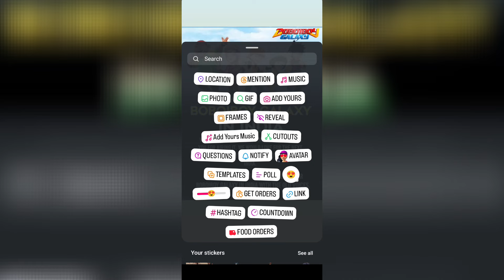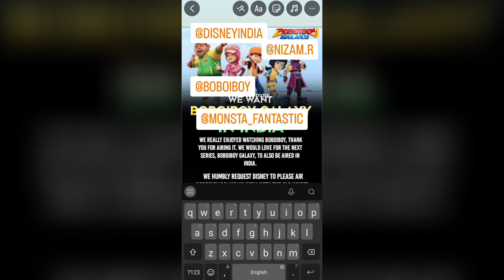BoBoiBoy Galaxy PROMO in Hindi on Disney channel 😱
boboiboy
boboiboy galaxy in hindi
boboiboy galaxy
boboiboy movie 3
boboiboy galaxy hindi
boboiboy galaxy episode 1..
boboiboy cartoon
boboibov movie 2 in hindi
monsta fantastic
boboiboy in hindi
boboiboy movie
boboiboy the movie 3
boboiboy movie 2
boboiboy galaxy in hindi ep.
boboiboy galaxy season 2
bo bo boy
boboiboy hindi
boboiboy galaxy hindi mein
boboiboy galaxy season 1 episode
boboiboy galaxy movie 3
boboiboy song
boboiboy movie in hindi
boboiboy all elements
boboiboy the movie 2
boboiboy 3
boboiboy dark
boboiboy new episode
boboiboy season 4 episode.
mechamato
boboiboy galaxy movie 2
boboiboy galaxy season 2 e..
boboiboy galaxy hindi epis.
boboboy
robot boy galaxy
boboiboy galaxy 2
mechamato episode 1 in hi.
boboiboy boboiboy
boboiboy movie 1
boboiboy galaxy 3
bo bo boy cartoon
boboiboy galaxy movie 2 in.
boboiboy the movie
boboiboy cartoon in hindi
boboiboy game
robo boy galaxy
boboiboy solar
boboiboy movie 3 in hindi
boboiboy new movie
boboiboy galaxy hindi cartoon
boboiboy movie 2 hindi
boboiboy movie 3 trailer
bo bo boy galaxy in hindi
boboiboy 2
monsta
boboiboy hindi cartoon
boboiboy new episode in hindi
boboiboy hindi mein
bobo boy
boboiboy cartoon hindi
boboiboy season 4
boboiboy galaxy season 3
bobo boy bobo boy
boboiboy galaxy season 1 episodes
boboiboy movie 2 full movie
boboiboy full movie in hindi
boboiboy galaxy movie in h..
boboiboy galaxy movie
boboiboy fusion
boboiboy hindi movie
boboiboy season 2
boboiboy the movie 2 in hi.
boboiboy movie hindi
boboiboy tempest
boboiboy movie 2 full movi.
bobov
boboiboy galaxy full movie.
boboiboy season 1 episode 1
boboiboy galaxy all elements
boboiboy season 3
boboiboy full movie
boboiboy galaxy episode 2..
boboiboy galaxy song
boboiboy terbaru 2023
boboiboy movie 2 in english
captain kaizo
monster fantastic
boboiboy 3 movie
boboiboy movie 3 full movie
mechamato in hindi
bo bo boy movie
boboiboy last episode
boboiboy elemental
boboiboy new movie in hindi
boboiboy episode 1
boboiboy 2023
mechamato full movie
boboiboy galaxy hindi movie
boboiboy cartoon hindi mein
mechamato movie
mechamato episode1
boboiboy galaxy cartoon in..
boboiboy galaxy all episod.
boboiboy level 3
boboibo all elements level 3
boboiboy galaxy cartoon
boboiboy games
boboiboy s4 ep 1 in hindi
boboiboy movie 2 in hindi..
boboiboy wala cartoon
boboiboy galaxy ep 1 in hindi
boboiboy movies
boboiboy part 3
bo bo boy galaxy
mechamato season 2
boboiboy ka cartoon
boboiboy galaxy s1 ep1 in hindi
boboiboy dark element
boboiboy galaxy in hindi movie
boboiboy in hindi movie
boboiboy father
boboiboy new element
boboiboy thunderstorm